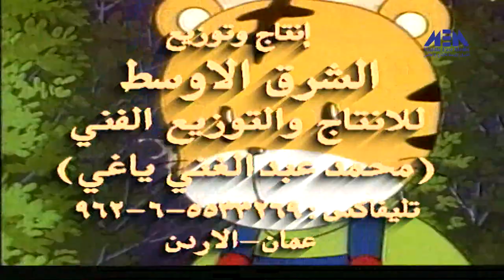جزيرة الشطار حلقة 01